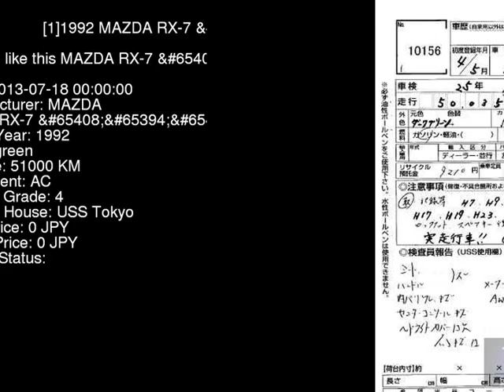1992 MAZDA RX-7 R FD3S - Japanese Used Car For Sale Japan Auction Import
1992 MAZDA RX-7 R FD3S - Japanese Used Car For Sale Japan Auction Import FD3S,MAZDA,RX-7,R,USS Tokyo,jdmvip,vip,jdm,cars,japan,jdmvip.com,japanesecars,usedcars Japanese Used JDM Car For Sale At Auction in Japan for Import